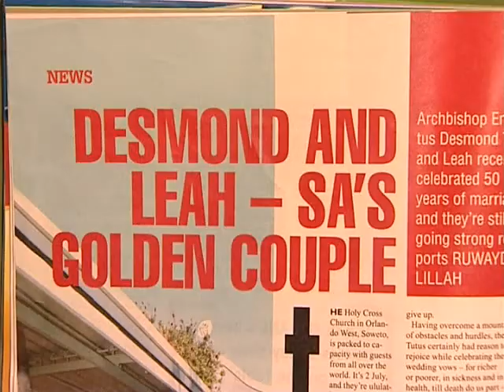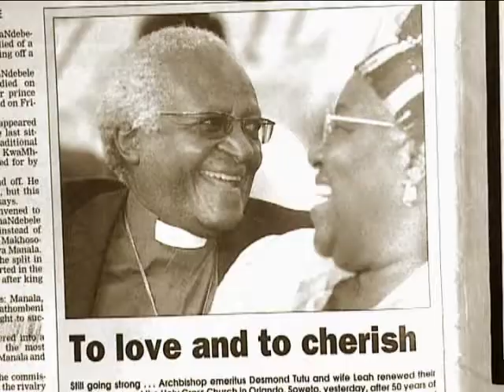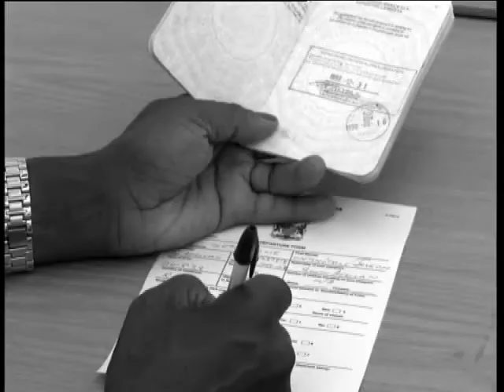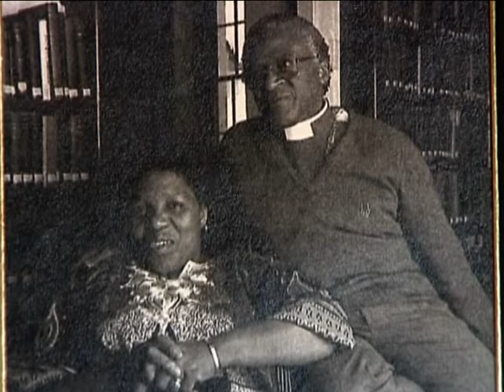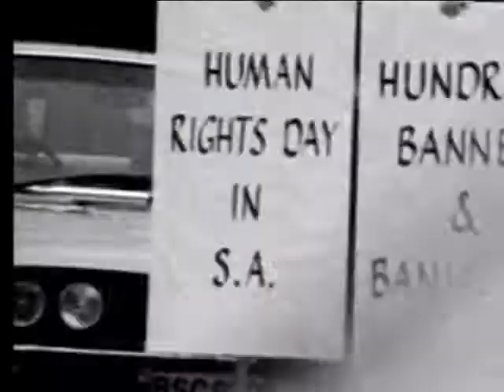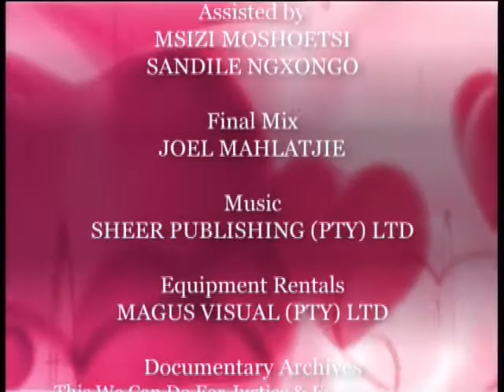Desmond Tutu & Leah Tutu (Story of their life)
Nobel peace prize winner Desmond Tutu shares his life story, a beautiful reflection over his life and history.

Reflection 50 years of their life with Desmond & Leah Tutu